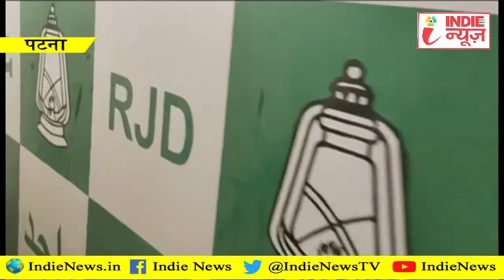Arjun Rai सूरत में फंसे लोगों को लाने को NOC के लिए प्रयासरत